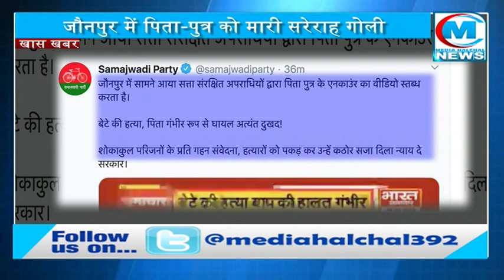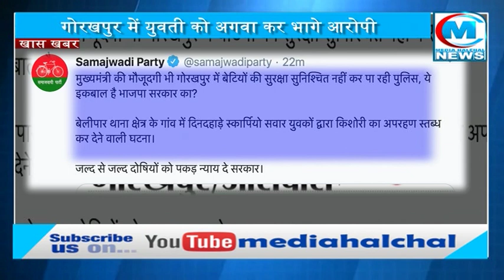बेलगाम अपराध पर फूटा सपा का गुस्सा II गोरखपुर और जौनपुर मामले पर अखिलेश यादव की दो टूंक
योगी राज में अपराधी हुए बेलगाम
जौनपुर में पिता-पुत्र को मारी सरेराह गोली
बेटे की मौत पिता गंभीर रूप से घायल
गोरखपुर में युवती को अगवा कर भागे आरोपी
कानून का इकबाल खत्म और पुलिस का डर भी नहीं
अपराधी जमकर दे रहे अपराध को अंजाम !

उत्तर प्रदेश में जंगलराज की टिप्पणी जो सुप्रीम कोर्ट ने एक वक्त की थी वो हकीकत में तब्दील होती दिख रही है…योगी राज में अपराध का ग्राफ तो बढ़ ही रहा है साथ ही अपराधियों के मन से कानून का इकबाल और पुलिस का डर खत्म होता जा रहा है…हालात ये हैं कि दिन दहाड़े किसी को गोली मारकर मौत का तोहफा दिया जा रहा है तो कहीं से अपराधी युवती को कार में अगवा कर फरार हो जाते हैं…अपराध के दो ऐसे ही संगीन मामले सामने आने के बाद सपा ने बीजेपी पर निशाना साधा है…पहला मामला जौनपुर से सामने आया जहां मामूली विवाद में पिता पुत्र को खुलेआम गोली मार दी गई जिससे घायल पुत्र की मौत हो गई औऱ पिता अस्पताल में जिंदगी और मौत के बीच झूल रहा है…मामले पर सपा ने ट्वीट किया और सरकार पर निशाना साधा….सपा के ट्वीट में लिखा गया कि जौनपुर में सामने आया सत्ता संरक्षित अपराधियों द्वारा पिता पुत्र के एनकाउंर का वीडियो स्तब्ध करता है।बेटे की हत्या, पिता गंभीर रूप से घायल अत्यंत दुखद! शोकाकुल परिजनों के प्रति गहन संवेदना, हत्यारों को पकड़ कर उन्हें कठोर सजा दिला न्याय दे सरकार।

जौनपुर तक ही ये सिलसिला थम जाता तो भी गनीमत थी सीएम सिटी गोरखपुर में भी इसी तरह का मामला सामने आया जहां एक युवती को आपराधिक तत्व सरेआम कार में डालकर फरार हो गए…जिससे एक बार फिर प्रदेश सरकार की महिला सुरक्षा को लेकर सवाल उठने लगे हैं…समाजवादी पार्टी ने महिला सुरक्षा को लेकर मामले पर सरकार को घेरा और कहा कि मुख्यमंत्री की मौजूदगी भी गोरखपुर में बेटियों की सुरक्षा सुनिश्चित नहीं कर पा रही पुलिस, ये इकबाल है भाजपा सरकार का?

बेलीपार थाना क्षेत्र के गांव में दिनदहाड़े स्कार्पियो सवार युवकों द्वारा किशोरी का अपरहण स्तब्ध कर देने वाली घटना। जल्द से जल्द दोषियों को पकड़ न्याय दे सरकार।
जिस तरीके से आपराधिक मामलों की बाढ़ उत्तर प्रदेश में आ रही है उससे प्रदेश सरकार की कानून व्यवस्था सवालों में आ रही है लेकिन सरकार सिर्फ दावों के सहारे अपना काम चला रही है ऐसे में सपा समेत अन्य विपक्षी दलों ने सरकार पर तंज कसते हुए कहा कि अगर सत्ता नहीं संभल रही तो फिर प्रदेश सरकार के मुखिया को पद से इस्तीफा देकर जनता से माफी मांगनी चाहिए क्योंकि जिस तरीके के हालात दिख रहे हैं वो सरकार को मिले जनादेश का अपमान है…सरकार को जवाब देना चाहिए कि आखिर इस तरीके के मामलों पर कब रोक लगेगी और कब अपराध खत्म होगा…